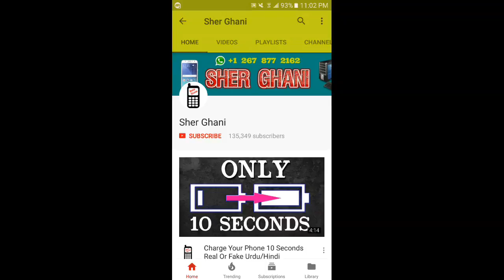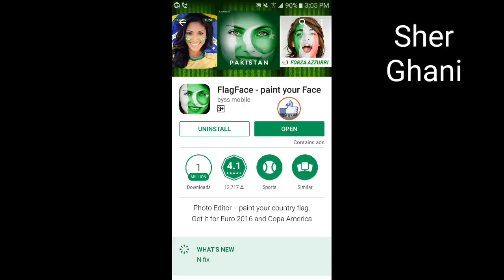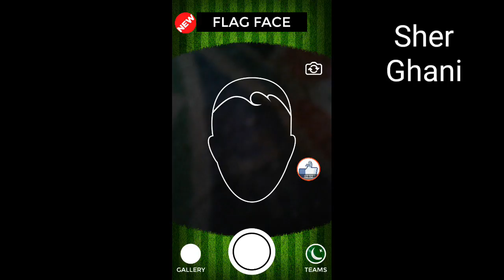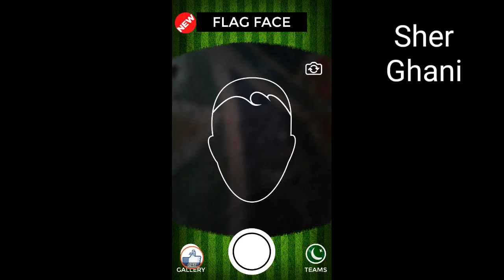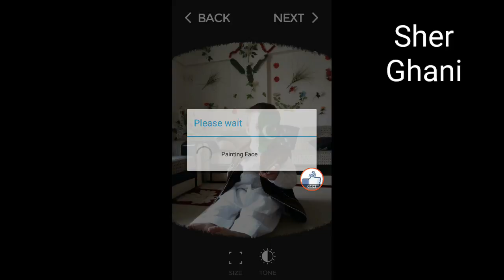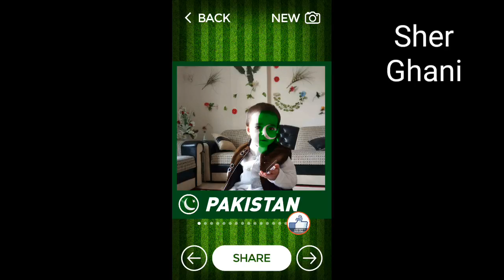1 Best New Amazing Application 14 August Urdu/Hindi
1 Best New Amazing Application 14 August Urdu/Hindi